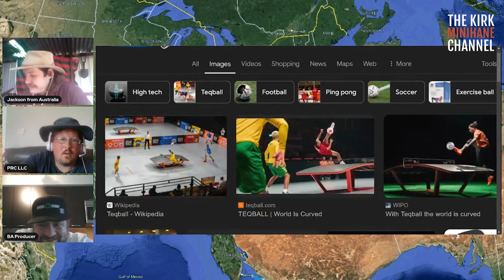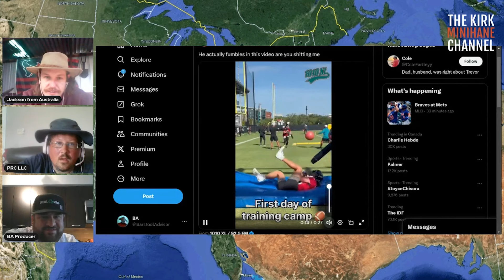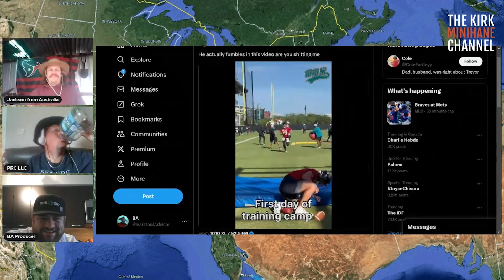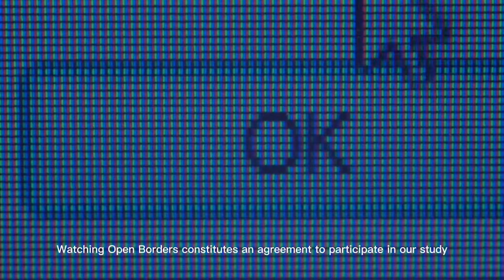Open Borders - Episode 15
Luke is suspended from Open Borders for two weeks. Join Jackson and whoever he got as they discuss the Council of Chalcedon and its legacy.